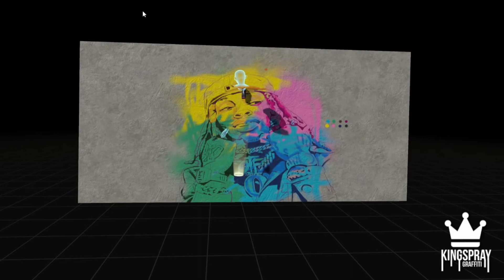King Von Tribute '21 Time - Lapse | Kingspray Graffiti | Oculus Quest 2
King Von Tribute
Kingspray Graffiti Vr
Oculus Quest 2